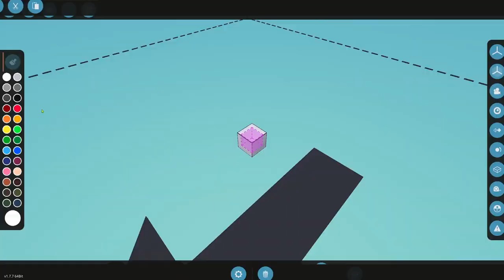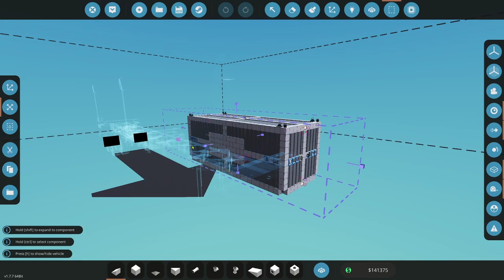Career Build Series 2023 Ep87 Tractor Trailer Rollover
In this episode I test out the new self loading container trailer I made. I almost roll over trying to not hit a goat in the road

Star if you agree to show support and hopefully get these features into the game ⭐